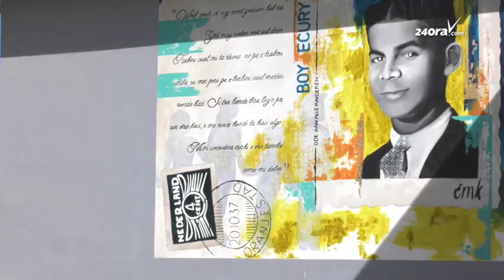Raquel Lampe: A presenta storia di Boy Ecury na Famia Real den forma di arte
Na San Nicolas un di e luganan bishita tabata Filomena College Mavo. Aki tanto Famia Real como invitado a disfruta dje presentacion cu tabatin riba Boy Ecury. Un grupo di studiante di Colegio San Antonio a presenta un presentacion tocante Boy Ecury, e heroe di resistencia Arubiano-Hulandes. E presentacion a tuma luga na un mural di Boy Ecury.